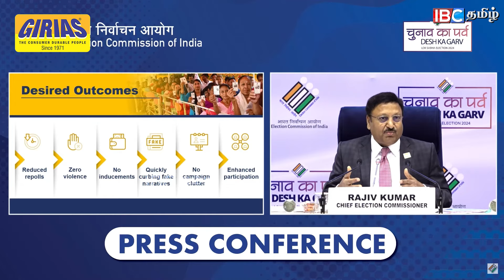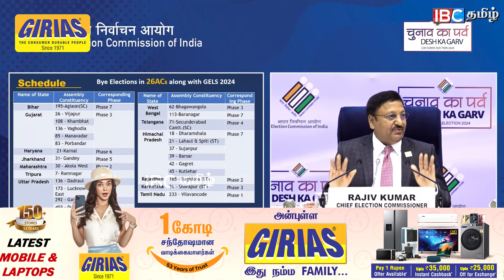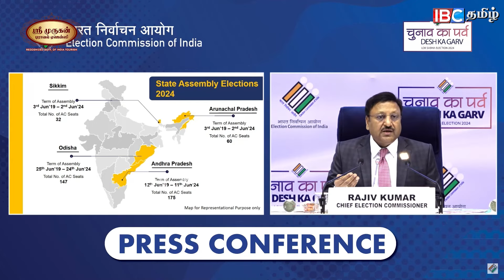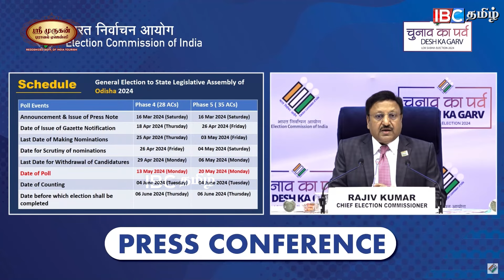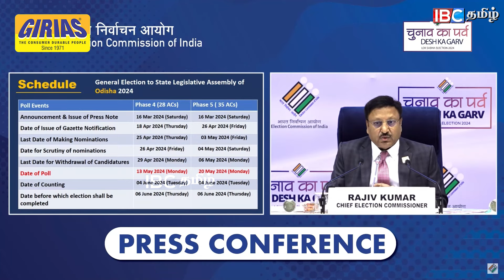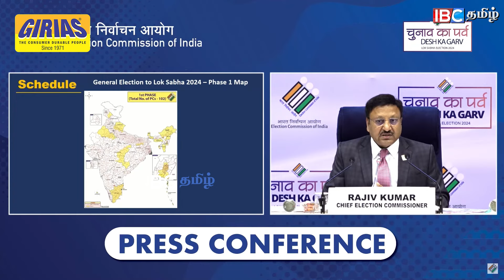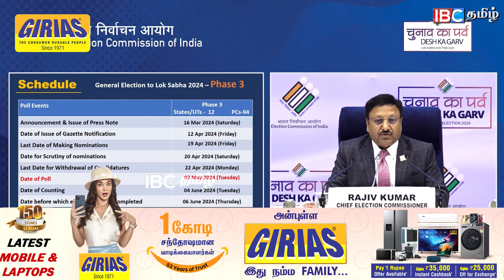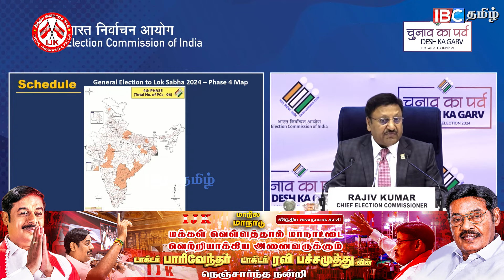அறிவிக்கப்பட்ட தேர்தல் தேதி... அமலுக்கு வந்த கடுமையான விதிகள்..! - 2024 Lok Sabha Elections | IBC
அறிவிக்கப்பட்ட தேர்தல் தேதி... அமலுக்கு வந்த கடுமையான விதிகள்..! | Election Commissioner Rajiv Kumar | IBC Tamil | 2024 Lok Sabha Elections

Follow Girias for Attractive Deals:
சுற்றுலாவா யோசிக்கவே வேண்டாம்!!!
23 கிளைகள் 36 வருட அனுபவம்
ஸ்ரீ முருகன் டிராவல் ஏஜென்ஸி
REG.GOVT OF INDIA TOUR ISM
Book Now - 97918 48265, 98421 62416